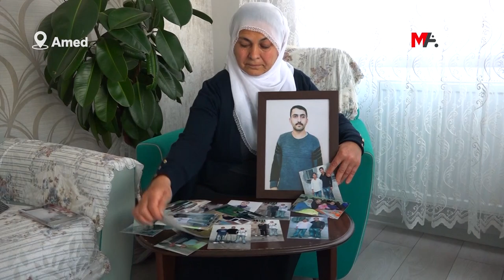DAYIKA CIVAN BOLTAN: HEKE EDALET HEBÛNA DÊ DI GIRTÎGEHAN DE GIRTIYÊN NEXWEŞ TUNE BÛNA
Li gorî rapora Komeleya Mafên Mirovan (ÎHD) 605 jê giran hezar û 605 girtiyên nexweş hene. Ji van girtiyên nexweş yek jê jî Civan Boltan e. Boltan, yek ji wan zarokên "keviravêj" e ku wextekê di rojeva Tirkiyeyê de bûn. Ji ber ku wê demê bavê wî girtî bû, heta 16 saliya xwe tenê ji aliyê dayika xwe ve hatiye mezinkirin.

Boltan jî wekî gelek zarokan piştî wextekê ji ber tahde û îşkenceyê berê xwe daye çiyê. Boltan gava çûye çiyê, di şerekî de birîndar bûye. Lê wê demê gotine qey Boltan jî miriye û ew jî xistine kîsên cenazeyan û rakirine nexweşxaneyê. Lê li morgê kifş bûye ku sax e û ji ber vê dest bi dermankirina wî hatiye kirin. Lê di şer de çavek wî kor bûye û destek wî jê bûye. Her wiha niha di serê wî de parçeyek şarapnelê jî heye.